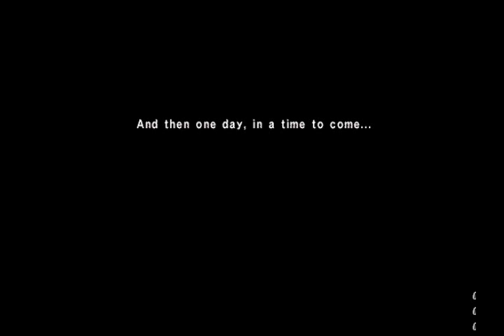Crystalline prophecy ending (Spoiler)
Ending scene to Crystalline prophecy expansion pack